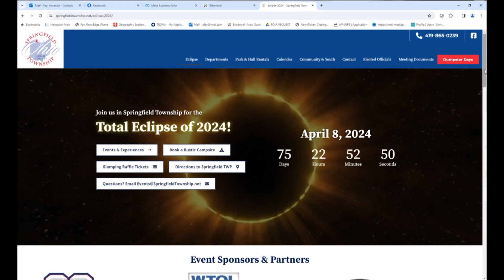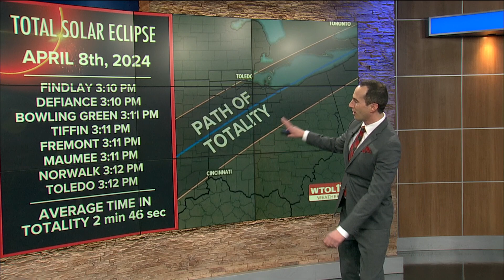Taking a look at the timeline of the April 8 Total Solar Eclipse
The WTOL 11 Weather team has been keeping a close eye on the solar eclipse for more than a year. Chief meteorologist Chris Vickers breaks down the latest information